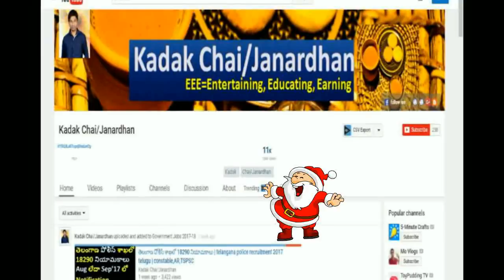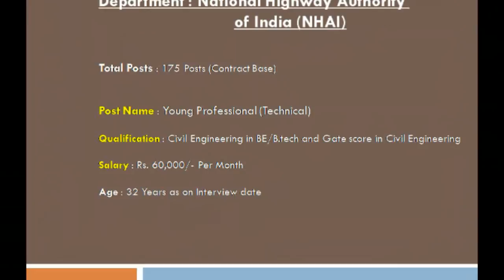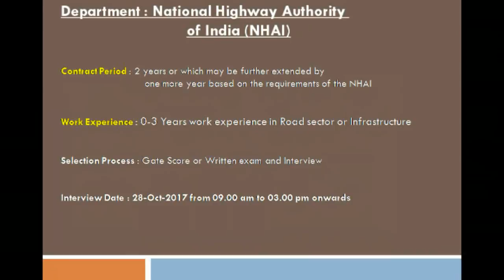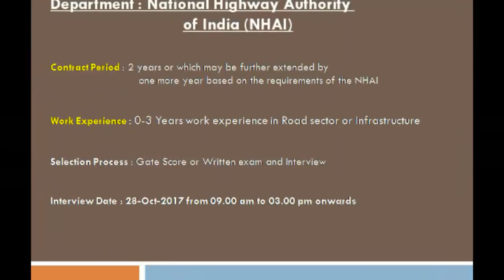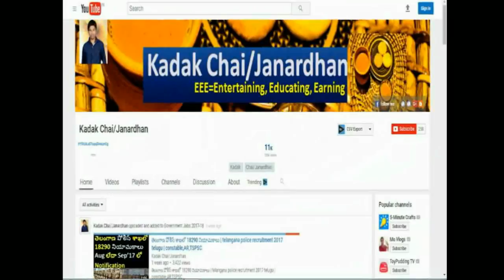NHAI new job notification for 175 technical jobs | NHAI job recruitment 2017-18|NHAI 10th class Jobs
You are also watch my videos on My Blog, Website, Twitter, Facebook